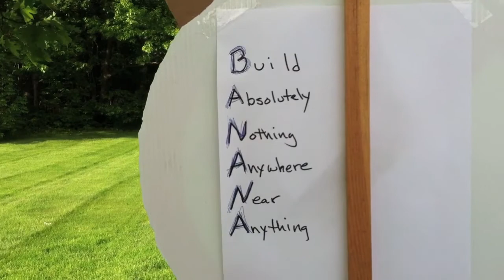A Unique View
Yes! (or NO) - we have no bananas...

or ability to speak at the 5/31/12 East West Highway (Robbery) Event in Dover-Foxcroft for Peter Vigue's "presentation" regarding his "we're NOT going to grab your land" land grab.

Maybe it will be all elevated above the ground!

As per "Back to the Future": "where we're going, we don't need roads!".

Glad you're "all ears" Mr. Vigue - there's plenty of information out there regarding the alternatives that you suggest don't exist!